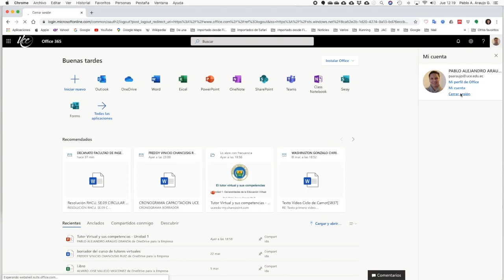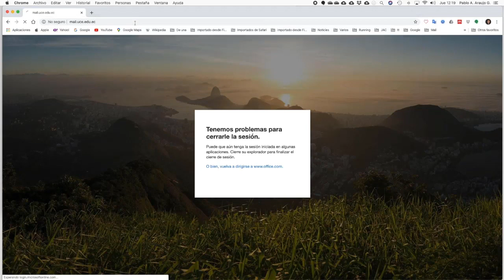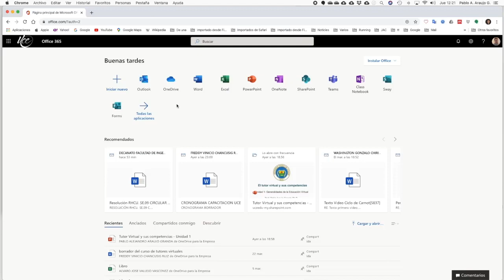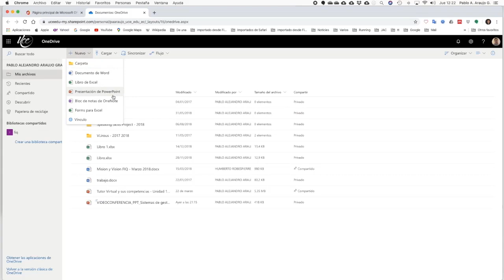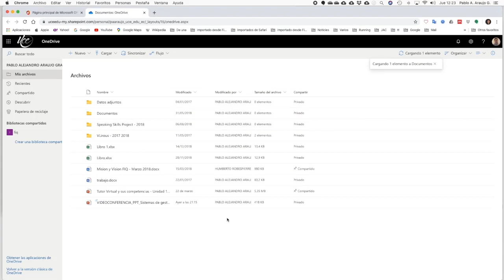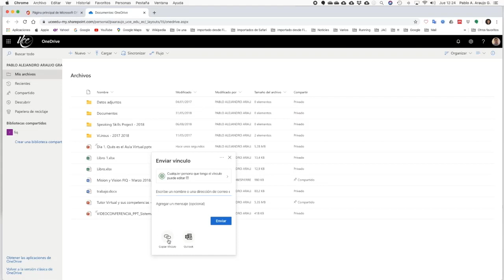Video2 ¿cómo cargar archivos a OneDrive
Canal -  Pablo Alejandro Araujo Granda